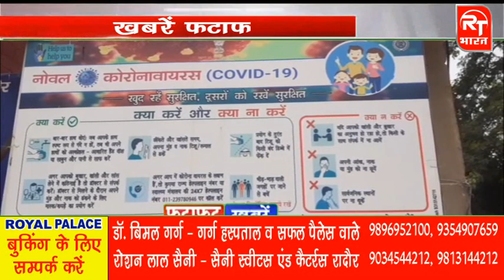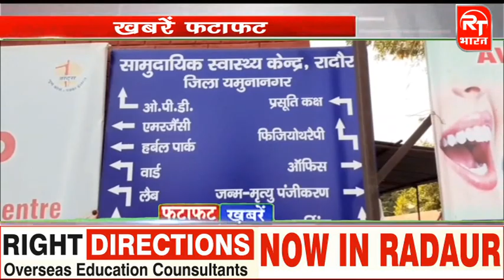12 दिसम्बर 2020 || रादौर में आज की खास खबरें || RT BHARAT || Radaur Times Bharat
12 दिसम्बर 2020 || रादौर में आज की खास खबरें || RT BHARAT || Radaur Times Bharat ||